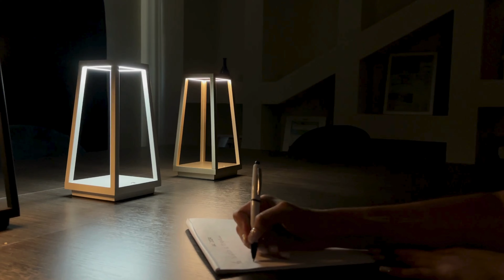Lanterna da tavolo touch a LED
Lanterna touch da tavolo a Led Senza Fili, con misura 14x14x28 cm:
Ideale come fonte di luce sul tavolo durante una cena al ristorante o mentre si consuma un buon cocktail al bar creando un'atmosfera intima e piacevole. Allo stesso modo la lampada può essere utilizzata nella tua abitazione in camera da letto, soggiorno o sulla scrivania del tuo ufficio.

Le nostre lanterne sono disponibili nei seguenti colori:
- Oro;
- Nero;
- Bianco.